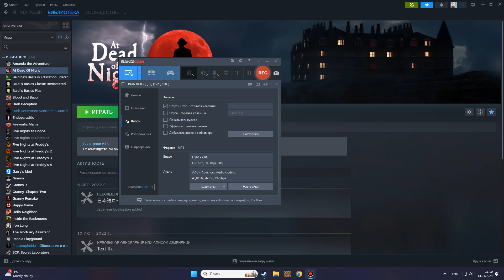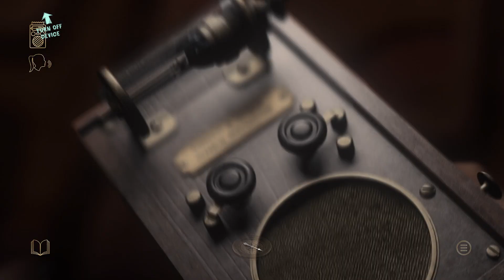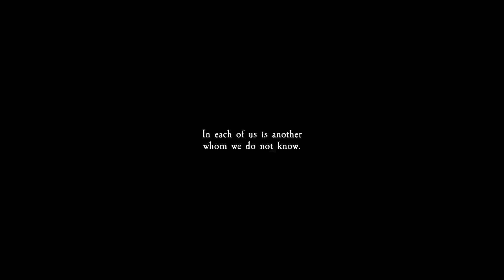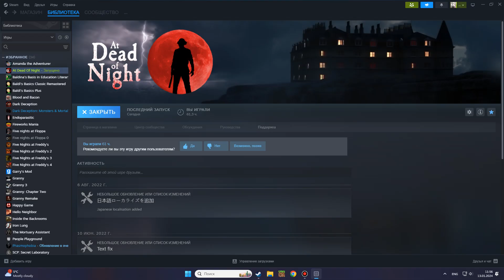at dead of night